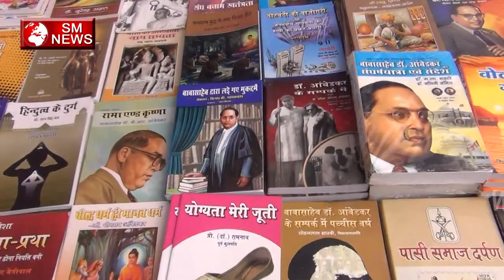बाबा साहेब शेरो शायरी-Baba Saheb Shero Shayari,SM News